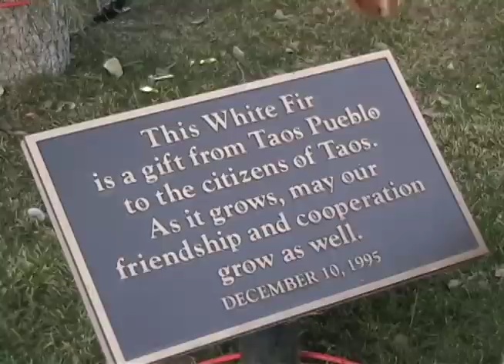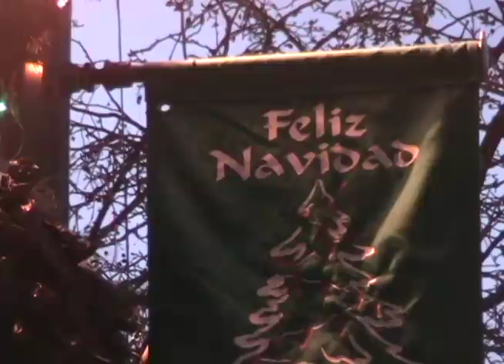Christmas in Taos, New Mexico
Holiday celebration in Taos is a blend of traditions.